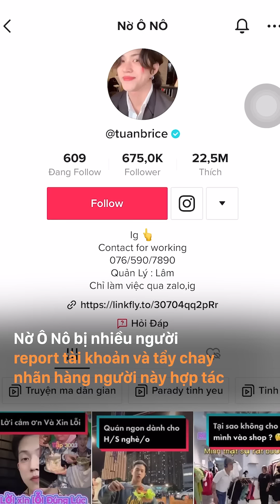TikToker Nờ Ô Nô lên clip xin lỗi nhưng livestream thì thái độ trái ngược hoàn toàn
🖌️ KENH14 NEWS | TikToker Nờ Ô Nô lên clip xin lỗi nhưng livestream thì thái độ trái ngược hoàn toàn